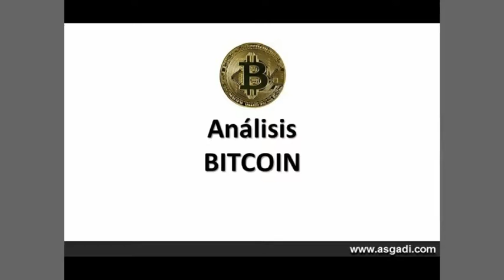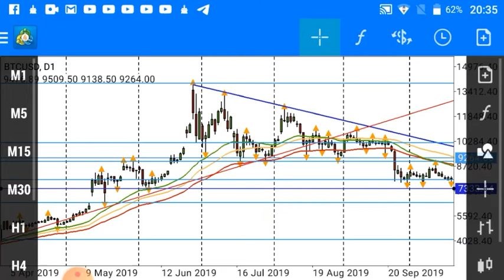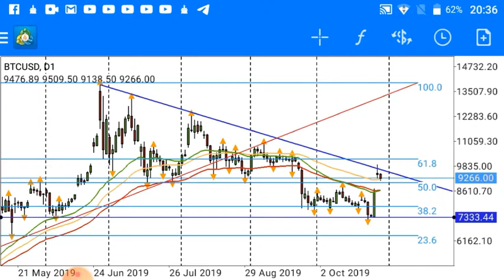Análisis para el Bitcoin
En este video hago un análisis del